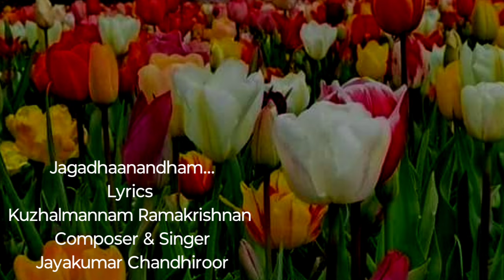SuLalitham 1485 by Kuzhalmannam Ramakrishnan, Jayakumar Chandhiroor